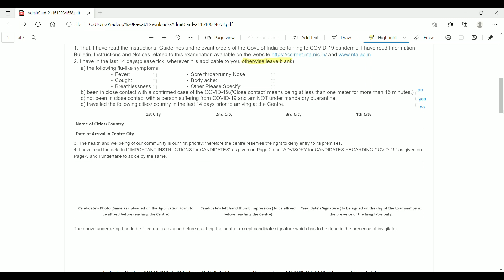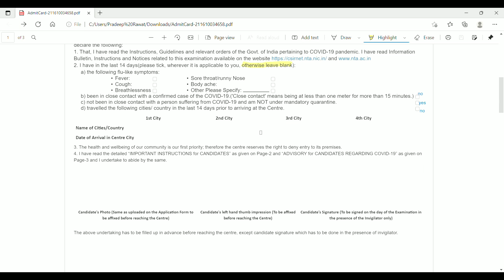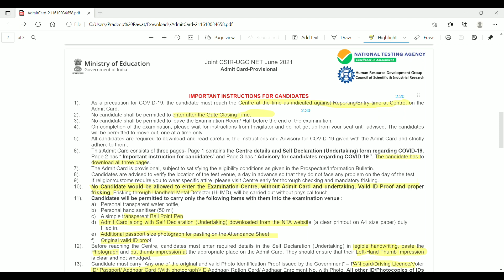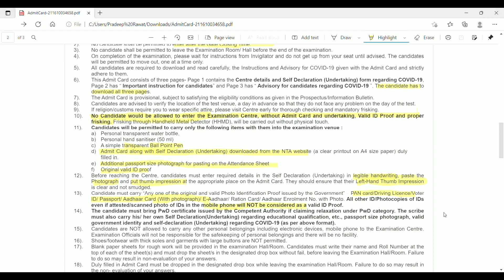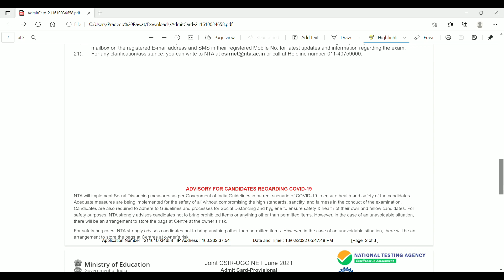HOW TO FILL DECLARATION FORM IN CSIR NET ADMIT CARD 2021|| COVID GUIDELINES || VACCINE CERITIFICATE!